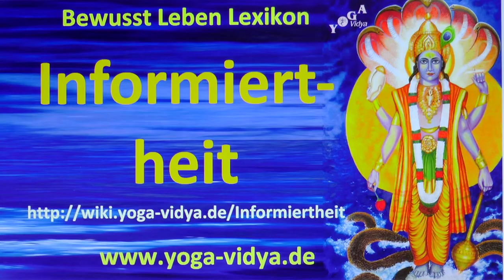Informiertheit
Informiertheit‏‎ - kurzer Vortrag mit einigen interessanten Einsichten Erfahre einiges zum Thema Informiertheit‏‎ in diesem kleinen Improvisations-Vortrag. Sukadev, Leiter vom Yoga Vidya e.V., denkt laut nach über das Wort bzw. den Ausdruck Informiertheit‏‎ vom Yogastandpunkt aus So kommt er zu einigen interessanten, auch diskussionswürdigen Gedanken.
Das Substantiv Informiertheit‏‎ kann interpretiert werden vom Standpunkt von Bildung; Wissen. Seminare zum Thema Business Yoga Informationen zu AyurYogaThaiMassage (AYTM) &amp; Passive Yoga Therapie - Baustein-Ausbildung

Dieser Video-Eintrag zu Informiertheit‏‎ ist ein Video im Rahmen des Bewusst Leben Multimedia Lexikon von Yoga Vidya, Teil des umfassenden Lexikons zu Yoga, Meditation, Ayurveda, Spiritualität, Gesundheit, Philosophie, Religion und Psychologie